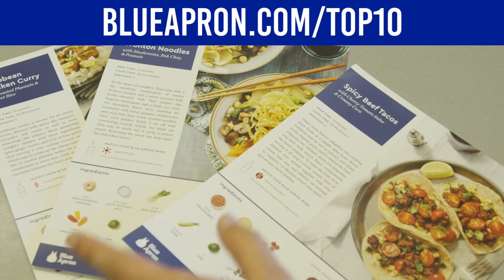Top 10 Dragon Ball Fights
Try Blue Apron! They're treating you to your first three meals! head
There are a lot of great showdowns in the Dragon Ball Saga and today we're counting down the Top 10 best!